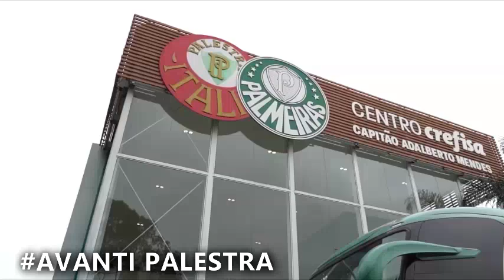ELA JÁ AVISOU! LEILA ATENDE PEDIDO! REFORÇO SONHO DE ABEL! CONVERSA NO WHATS VAZA! MEIA ASSINA SEG!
ULTIMAS NOTICIAS DO PALMEIRAS!
MERCADO DA BOLA E+